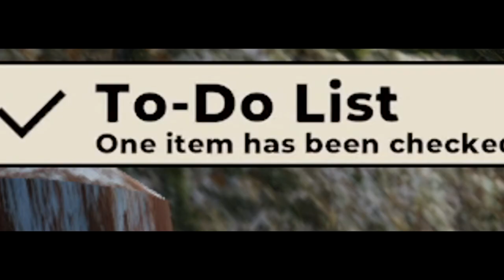I Finally Bought a Cottage From Doing Street Races! | Mon Bazou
After doing lots and lots of street races and selling maple syrup, I saved up enough money to buy a cottage outside of town. This little cottage near the junkyard contains a couple of buggy parts, a small gas can, a compost bin, and a "bunker". This bunker that's currently locked is used for "growing operations" which can be used to make money.

PC Specs:

CPU: AMD Ryzen 7 5800X (8C/16T @ 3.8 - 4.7 GHz)
GPU: GIGABYTE RTX 3060 Ti GAMING OC 8G
SSD: ADATA Ultimate SU800 1TB
HDD: Toshiba X300 4TB 7200 RPM
RAM: G.Skill Ripjaws V (32 GB @ 3200 MHz DDR4)

OTHER:
Social Media Animations & End Screen Graphics by CreatorSet